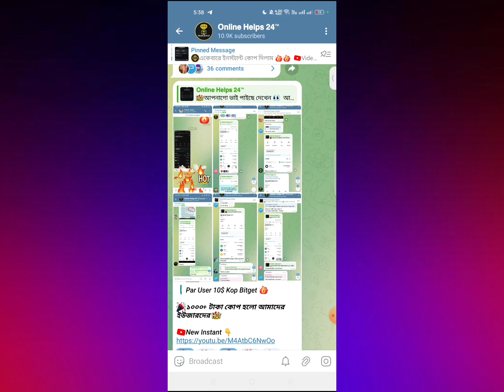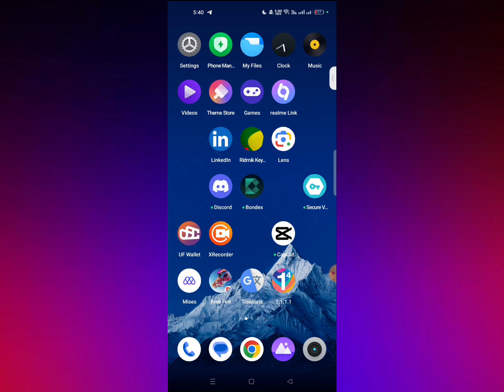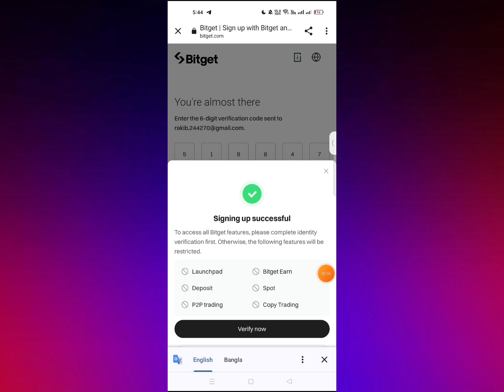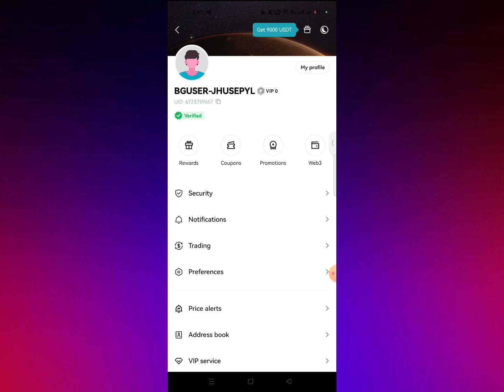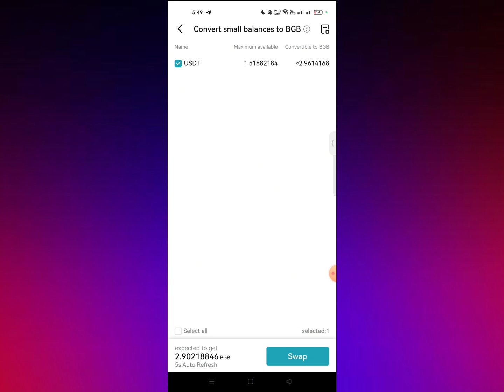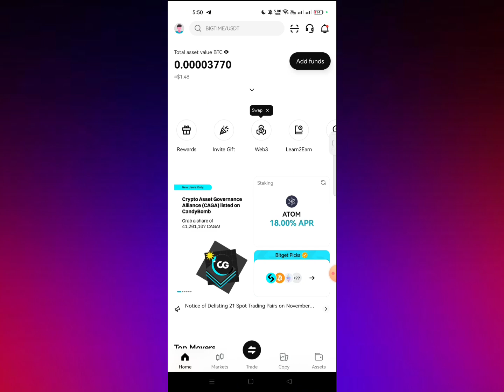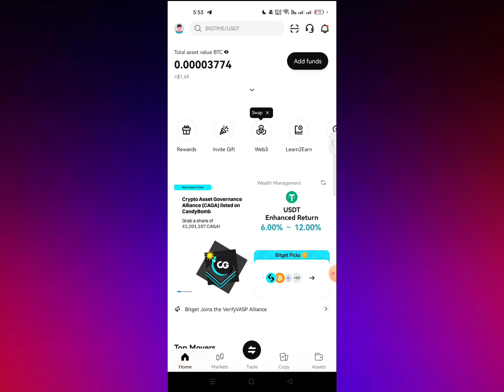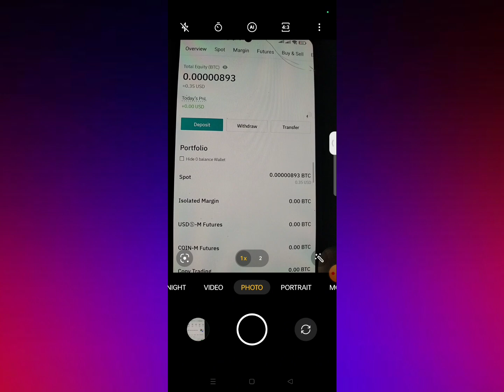INSTANT 1$ USDT || Bitget Exchange Offer || Binance New Offer Today || Instant Payment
BITGET Exchange Instant 2$  || Binance Instant Payment Offer || instant Claim 5$ Future Bonus || Binance Exchange Offer

binance offers

binanace airdrop

Instant Payment

Instant airdrops

Best airdrops

instant airdrop

Instant withdraw

Instant Withdrawal

airdrop update

airdrop update

Upcoming airdrops

airdrop loot

testnet airdrop

Best Airdrop

Exchanger offer

binance offer

binance trading